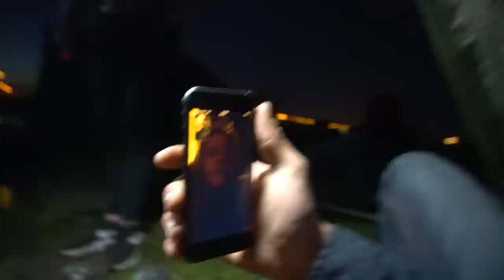"Karpervissen met” AFL 6 - Felix van der Marel & DWFishingteam | 2020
In de serie 'Karpervissen met...' gaan de jongens van DWFishingteam karpervissen met "bekende" karpervissers. Bedoeling is zo groot mogelijke karpers te vangen en gezellige avonturen mee te maken, volg Daniel, Wietse & Tjitte op hun avonturen met alle grote namen!

Leuk? LIKE!